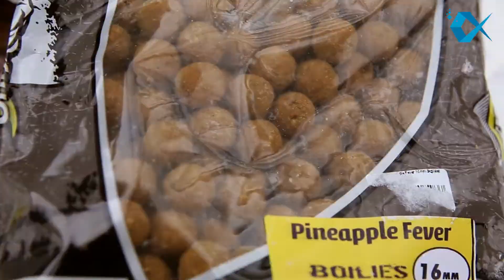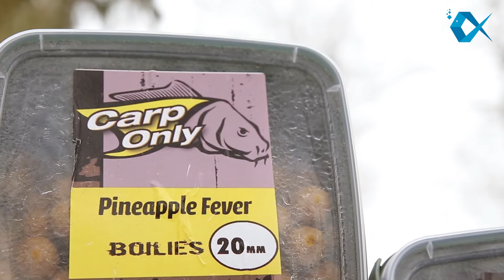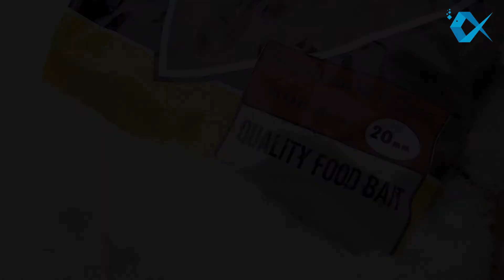Carp Only - kulki proteinowe